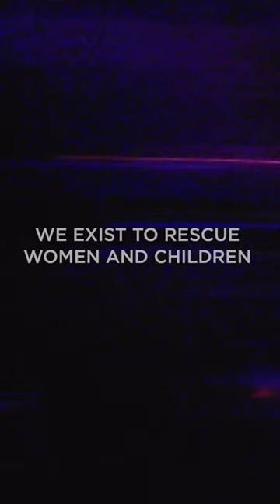Join The Fight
Operation Underground Railroad will always work to free those who are afflicted by human trafficking and exploitation.